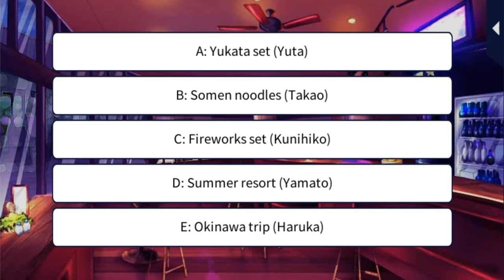My Forged Wedding [Summer Love with My Husband] Kunihiko Aikawa